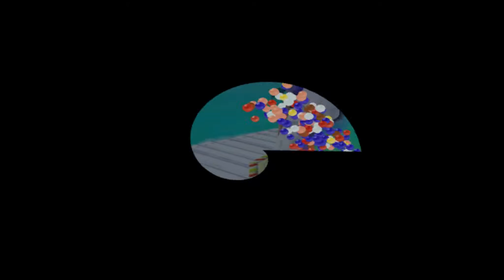Super Mario Sunshine - 5 //sem spielt - Hafenwelt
Riesenärger mit Riesen-Blooper in Porto D'oro.
Welt 2 ist eine Hafenwelt.